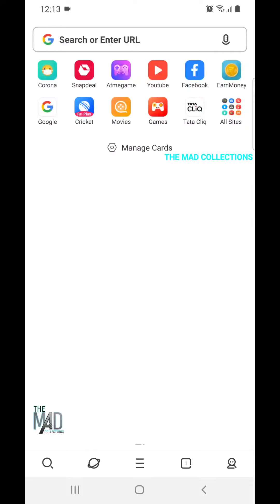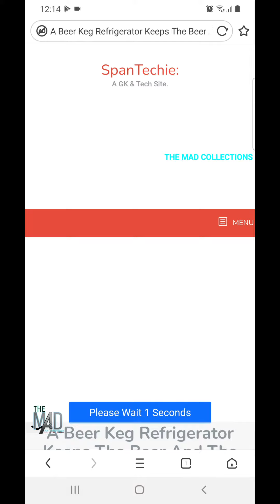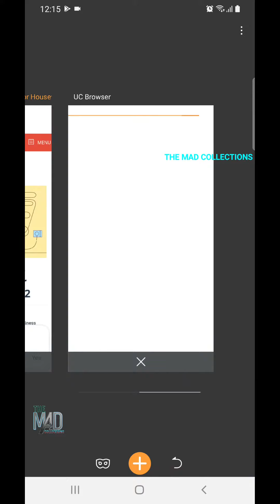KGF Chapter 2 Download full movie in Hindi